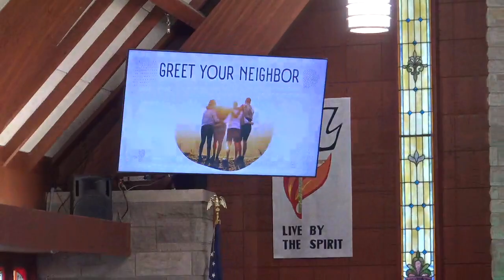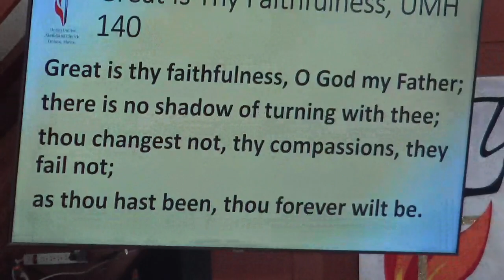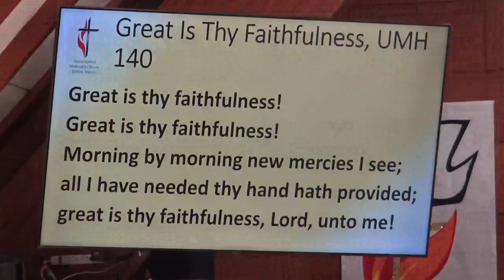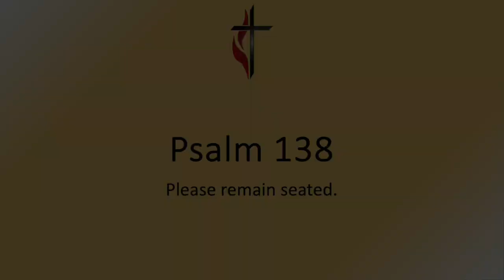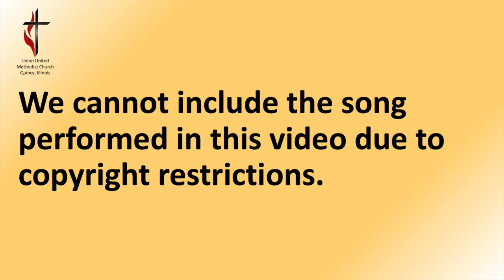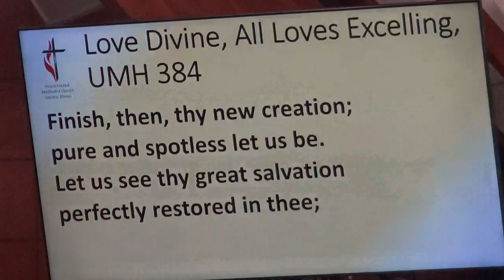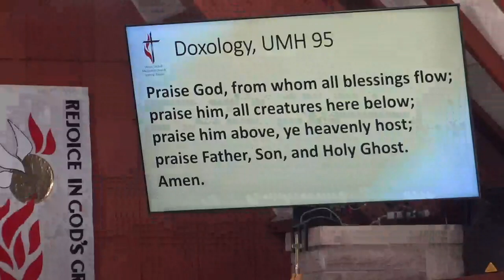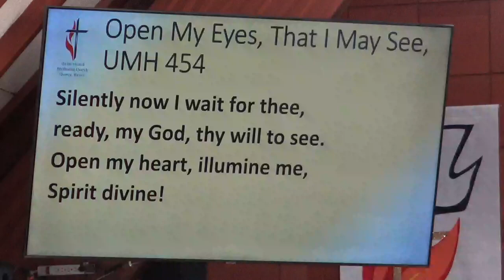UUMC Worship 06-09-2024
A message on God's immutable love for us.